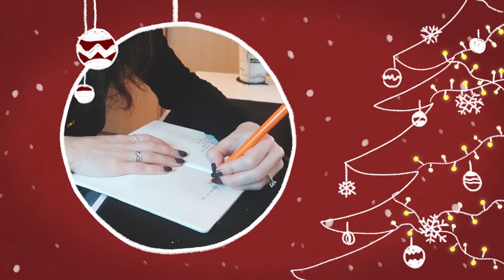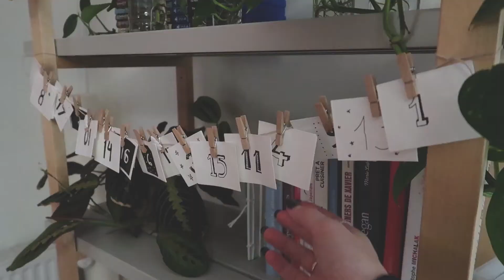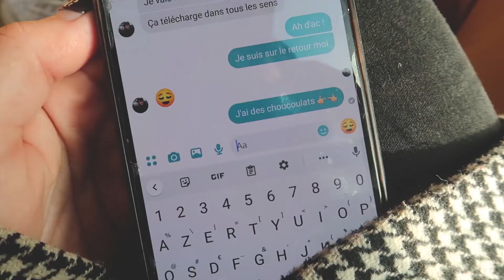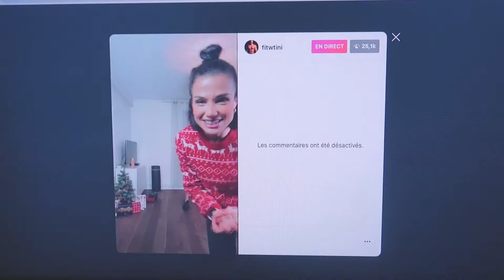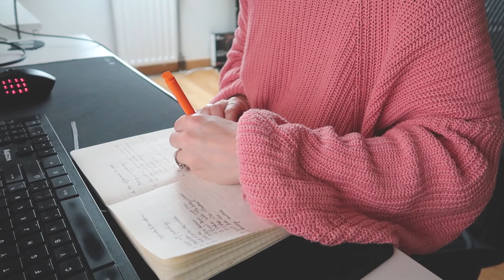Weekmas 1 | Installation des décorations de Noël #1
Je reprends les vlogs de noël,  mais sous un autre format que je vais appeler : les weekmas ! J’espère que ça vous mettra dans l’ambiance des fêtes !

✨ C H A P I T R A G E
0:00 - Intro
0:10 - 29 novembre
11:02 - 30 novembre
14:27 - 1er décembre
18:03 - 2 décembre

‣ HF Rode TX Belt / RX Cam
‣ NEEWER NW-700
‣ Suite adobe (Première Pro, After Effect, Photoshop, Illustrator)

Intro et Outro par mon talentueux fiancé
Daniela Andrade - The perfect Christmas
Audionetwork
Daniela Andrade - Santa Baby
Ariana Grande - Santa tell me (instrumental)
Ikson - Present
Ikson - First snow
Ikson - Snowflake